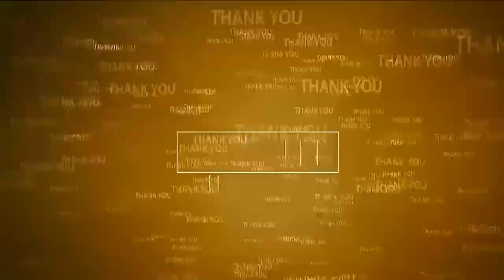ఎమ్మెల్యే మీద వ్య‌క్తిగ‌త క‌క్ష‌లు ఏమీ లేవ్‌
- కొడ‌వ‌లూరులో పంట కాలువ‌ మాయం
- భూ హ‌క్కుల‌ను కాల‌రాస్తున్న ప్ర‌భుత్వం
- నార్త్ రాజుపాళెంలో పంట కాలువ‌ల‌ ప‌రిశీలించిన జ‌న‌సేన నేత‌లు